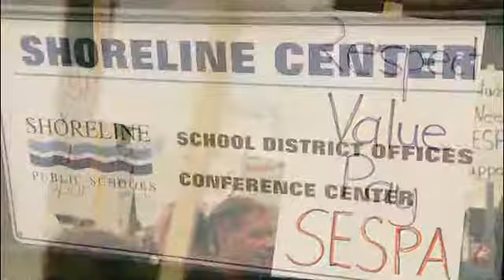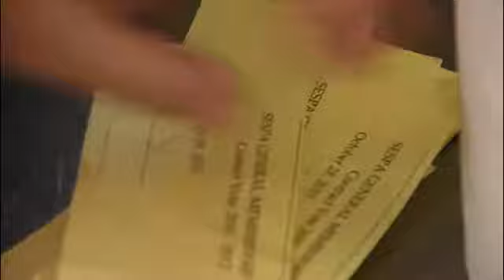Shoreline ESP Contract Ratification